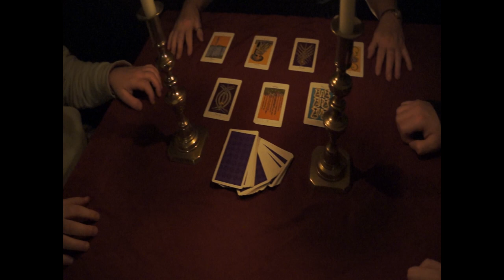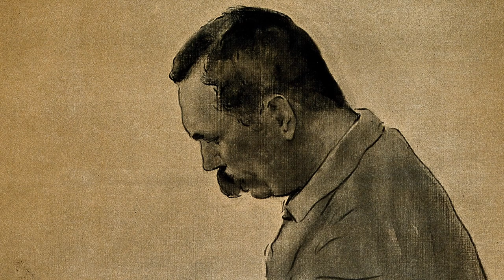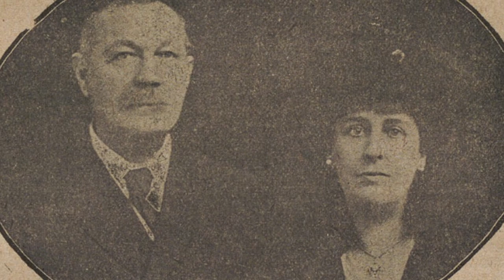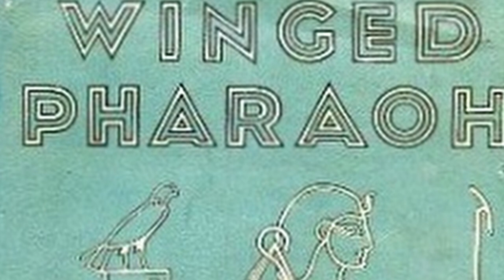The Ghosts of Beulieu Abbey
The country house that was once part of a Cistercian Abbey that surrendered its land during the Dissolution of the Monasteries. Ghostly monks have been seen and heard and the last vicar of Beaulieu even held a regular service at Christmas for the ghosts.